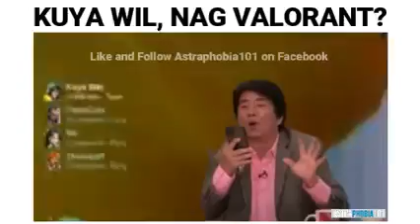Valorant Game. (Kuya Will is playing)